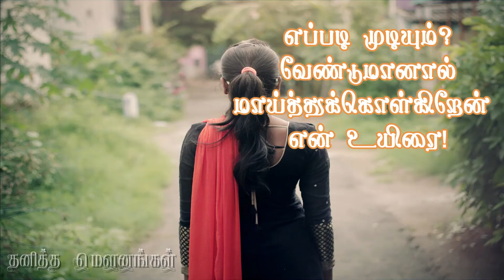💕💕ஒரு பெண்ணால்💕 இப்படி காதலிக்க முடியுமா? 💕TMK Kavithaigal தனித்த மௌனங்கள்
Dear Viewers,
தமிழ் நெஞ்சங்களுக்கு வணக்கம்🙏 இது நமது தனித்த மௌனங்கள் கவிதை channel.இந்த சேனல் முழுக்க முழுக்க கவிதைக்காகவே தொடங்கபட்ட சேனல்  இந்த சேனலில் வரும் கவிதைகள் அனைத்தும் எனது சொந்த வரிகளில் உருவான கவிதைகளாகும.இந்த சேனலில்…

 இது இதுபோன்ற பல தலைப்புகளில் கவிதை பதிவுகள் உள்ளன.மேலும் உங்களுக்கு பிடித்தமான தலைப்புகளில் கவிதைகள் வேண்டும் என்றால் comment-ல் தலைப்பை பதிவு செய்யவும்.
உங்களுக்கான கவிதையை நான் பதிவிடுகிறேன்.

பதிவிடும் தேதி உங்களுக்கு கமெண்ட் -ல் தெரியப்படுத்தப்படும்.
நன்றி…

நன்றி.
என்றும் தோழமையுடன்
கோ.கார்த்திக்